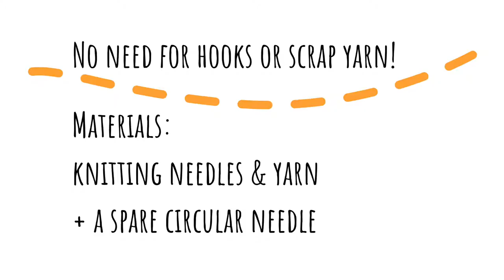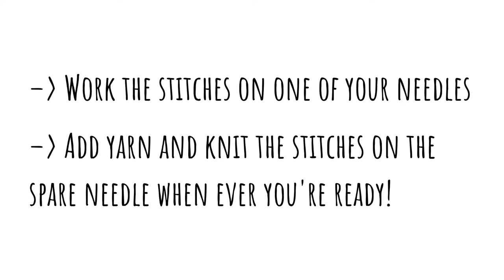The Easiest Provisional (Temporary) Cast-on for knitting – No need for a crochet hook or scrap yarn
The easiest way to do a provisional cast-on for your knitting project. Watch the video and try it out!

This video is part of an article about different types of provisional cast-ons at DontBeSuchaSquare.com. You will find the post